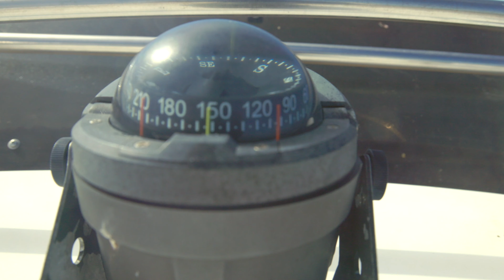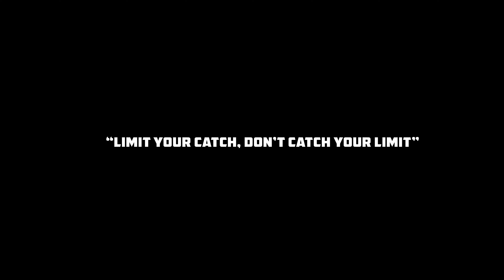Big Bream Fishing on Light Tackle | Catch Cook | Cape Town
Primal Providers Marius, Kobus, and Annelize go fishing for Cape Sea Bream, & Nash makes whole baked garlic butter and dill sauce bream.